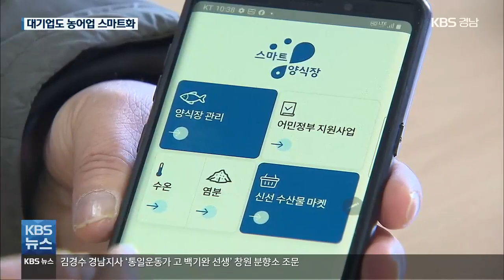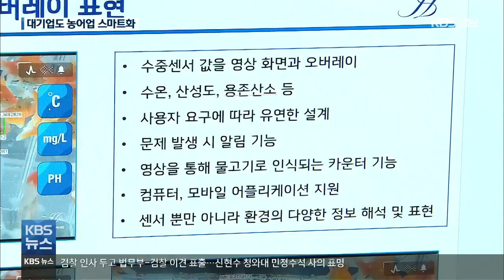‘1차 산업 스마트화’ 활력…대기업도 투자자도 동참 / KBS 2021.02.17.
[앵커]

 양식업 등 1차 산업의 스마트화 기술은 정부 주도나 회사 차원의 사업 개발에 그쳤습니다.

 최근에는 대기업과 투자사가 1차 산업 스마트기술에 직접 투자하거나 협업하면서 활기를 불어넣고 있습니다.

 배수영 기자의 보도입니다.

 [리포트]

 드론이 2ha 규모의  바다 굴 양식장 위를 날아다닙니다.

 양식장 주변의 상황을 실시간 영상으로 전달합니다.

 양식장의 수온과 염도도 언제 어디서든 스마트폰으로 확인할 수 있습니다.

 정보통신기술을 활용한 양식장 관리 프로그램을 개발한 어민 정재진 씨.

 하지만, 시중에서 산 드론의 작용시간이 30분에 그쳐 어려움을 겪고 있습니다.

 사무실에서 1km 거리의 양식장을 제대로 점검하기에 역부족.

 이 때문에 2시간가량 비행이 가능한 드론 도입을 위해 대기업과 협업을 모색하고 있습니다.

 [정재진/굴 양식 어민 : "중소기업 제품 드론은 비행시간이 최대 30분입니다. 그런데 대기업은 2시간 30분 정도 날 수 있기 때문에 저희가 대기업과 함께 협력하려고 합니다."]

 드론의 1차 산업 활용 방안을 넓히기 위해 고심하는 것은 기업도 마찬가지.

 [조재환/두산모빌리티이노베이션 과장 : "기존 배터리 드론이 할 수 없었던 도서·산간지역의 물류배송, 혹은 바다와 같은 넓은 지역을 탐색하는 그런 시장 개척에 노력하고 있습니다."]

 딥러닝과 증강현실로 물고기의 행동 패턴을 분석하고 있는 부산의 한 벤처창업기업입니다.

 양식장이나 바다 속 물고기를 분석해 질병을 찾아내고 치료 시기를 결정하는 신기술을 개발하고 있습니다.

 기술 개발에 시간이 걸리다보니 투자 유치가 관건입니다.

 [전정호/양식기술 개발 벤처기업 대표 : "기본 사례가 많지 않기 때문에 시행착오를 겪을 수밖에 없습니다. 그래서 비용에 대한 부담, 시간에 대한 투자가 필요합니다."]

 이 기업에 사업비를 투자하기로 결정한 계기는 동남권 1차 산업에서의 정보통신기술의 미래 성장가능성.

 [박준상/벤처 투자회사 대표 : "푸드테크라고 해서 해외에서 많이 투자하는 부분이고, 양식도 (해외에서는 투자를) 많이 하는 부분이라서…."]

 부족한 기술 협력과 투자 부진으로 한계를 겪고 있던 1차 산업 스마트화에 활력을 불어넣고 있습니다.

 KBS 뉴스 배수영입니다.